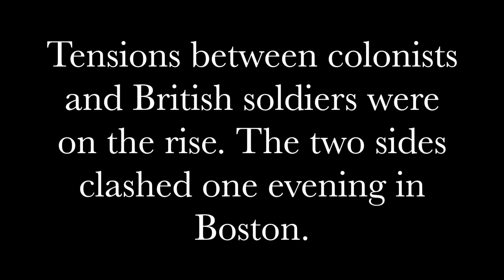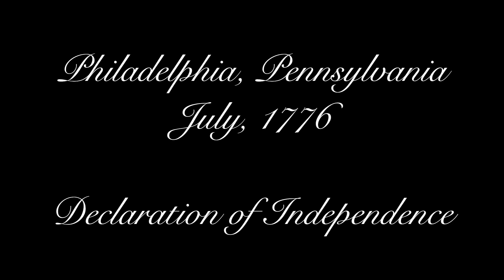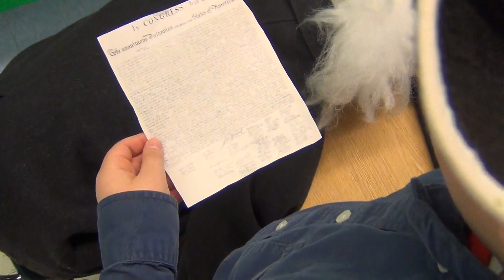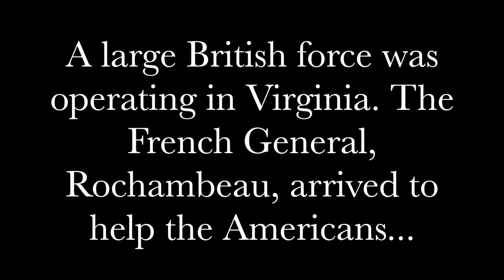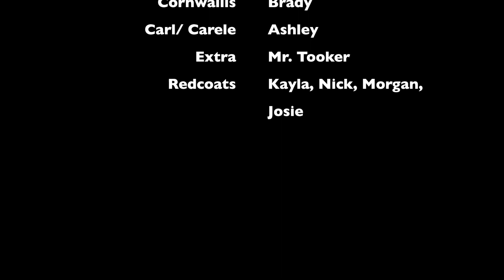NPS American Revolution Re-enactment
This is our American Revolution re-enactment. Students chose the scenes, wrote, directed, acted, and edited. We hope you enjoy and that you learn something about the American Revolution.